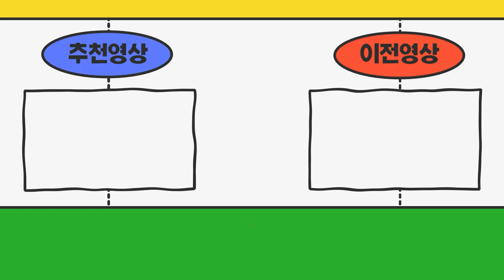1.2톤카고트럭 및 중고화물차에 대해 고민이 많으셔서 상담 도와드렸습니다